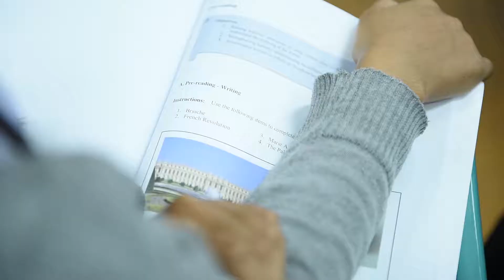Walailak University Language Institute (WULI)